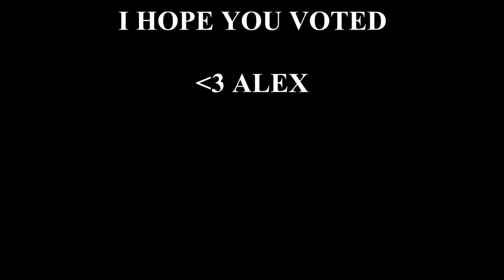Leon Russell - Stranger in a Strange Land (Wim Wenders Road Movies)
Feeling like a stranger in a strange land? Well, you're not alone..